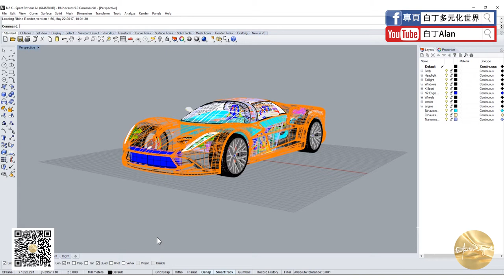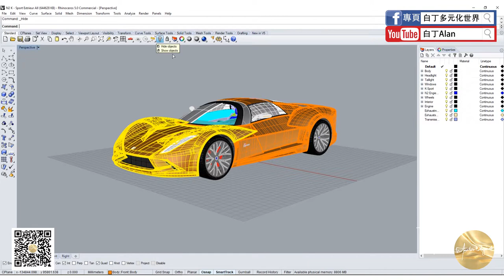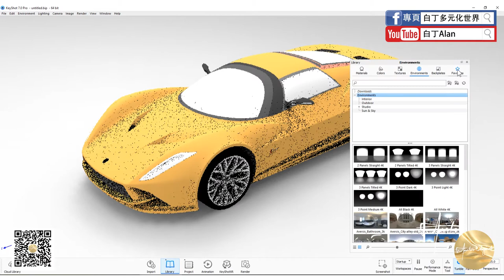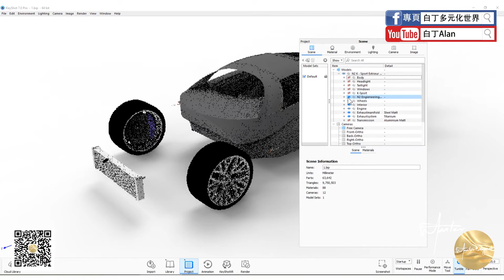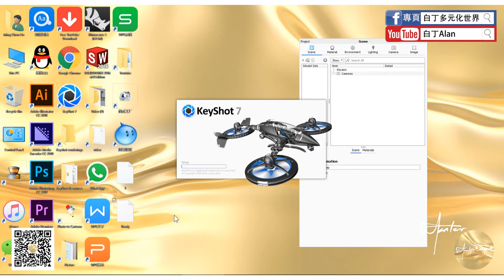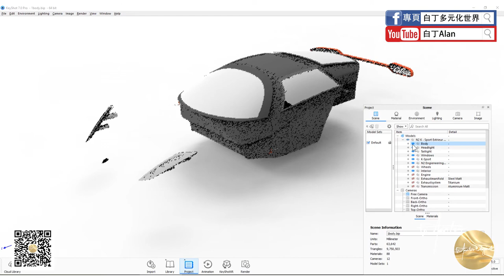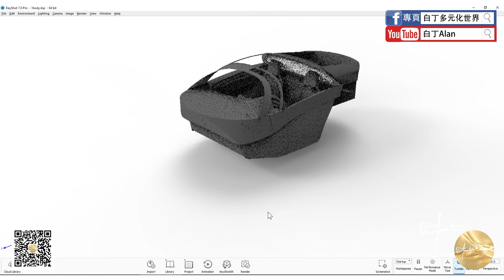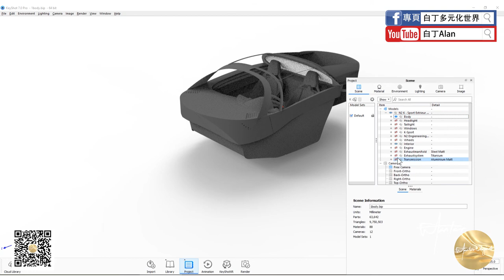Keyshot tutorial軟件教學 09 文件太大很卡怎麼渲染